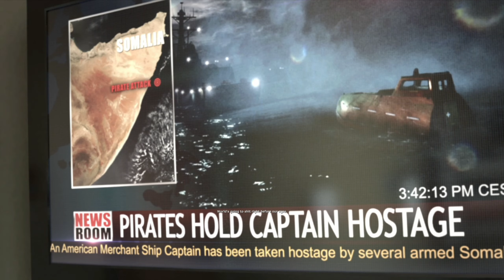Medal Of Honor Warfighter - Mission 7 - Hat Trick (Gameplay)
Ram Avexir 16GB 3200mhz DDR4
Mobo ASUS TUF B560m plus wifi
ASUS Dual Radeon RX 6600 8GB GDDR6
SSD NVME M.2 Kingston 250GB
HDD Barracuda 2TB
Power Supply 1STPlayer 750w